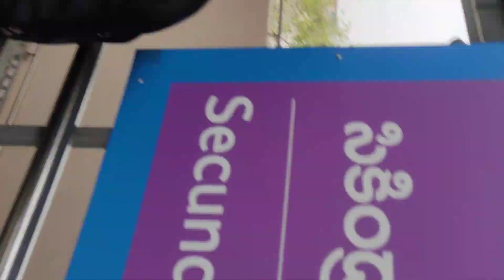🚆 Vizag to Hyderabad 😍🥺|Excited journey|First time single journey train lo |suprise visit 😍